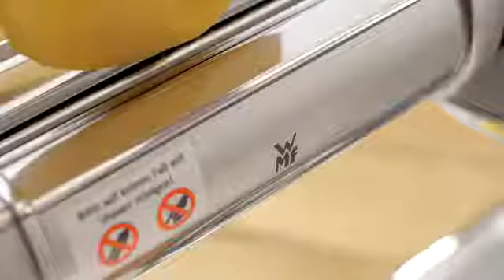غذا ساز همه کاره وی ام اف آلمان WMF جرمنی مد